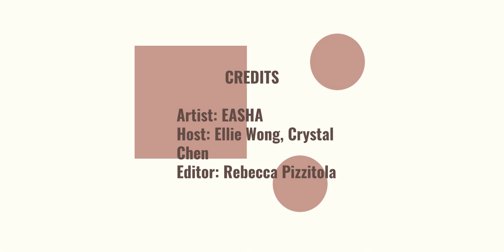Stanford artist EASHA performs single "Far Away" and talks song-writing, triathlons, and more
Student artist EASHA performs her biggest hits and tells us about her song-writing process and other amazing stories about her life as an artist and more!

The Stanford Daily hosted this online concert on Saturday, April 17th at 6pm as a part our Off The Record concert series. This is the 6th episode of Off the Record, a Stanford Daily series focused on promoting local musical artists. Know an artist we should reach out to?

Artist/Music: EASHA
Interview: Ellie Wong, Crystal Chen
Editor: Rebecca Pizzitola
Thumbnail: Lour Drick Valsote, Andy Huynh